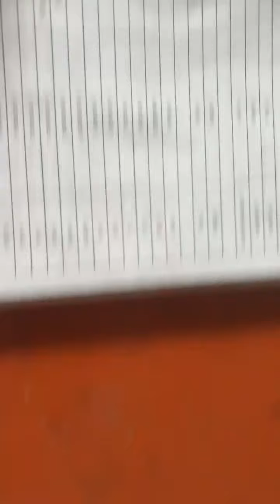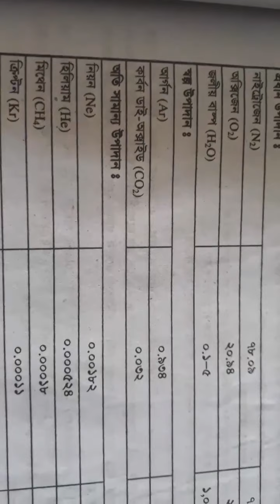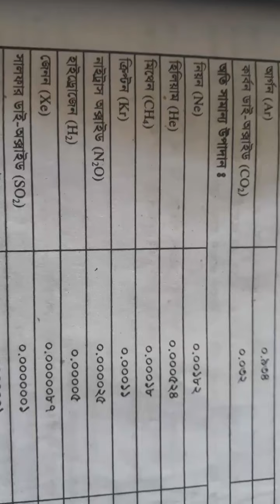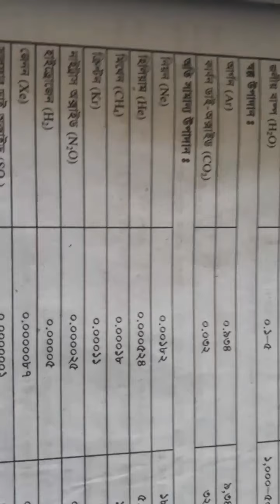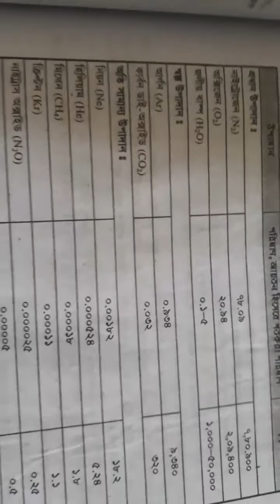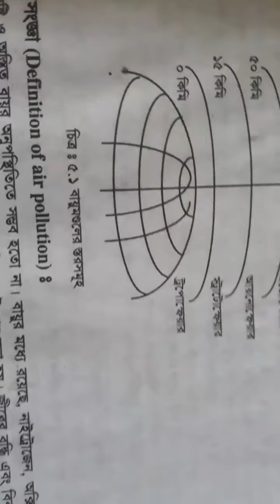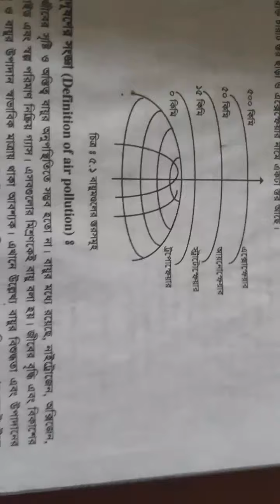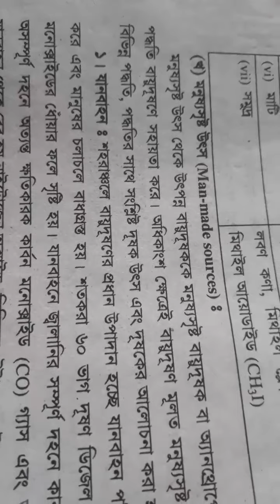Environmental studies (69054) Class 07 | Rajshahi Polytechnic Institute (RPI)